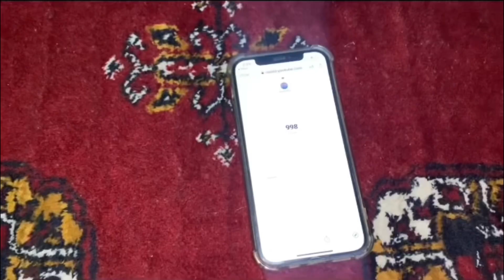My 100Th Vlog 💯